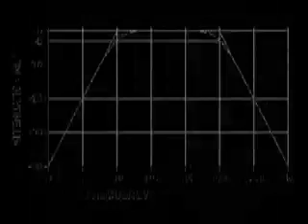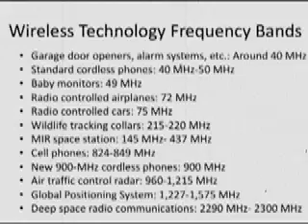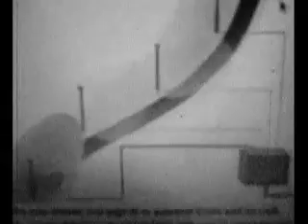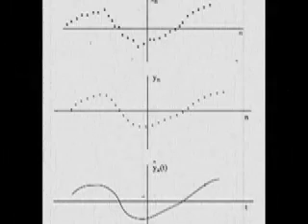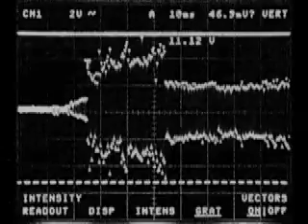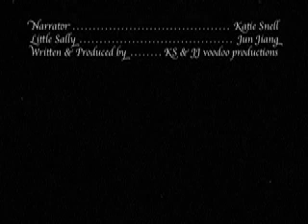Radio Frequency Interference and You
ECE 450 Video Project
Professor Cangellaris

Narrator: Kates-bear
Little Sally: Juno